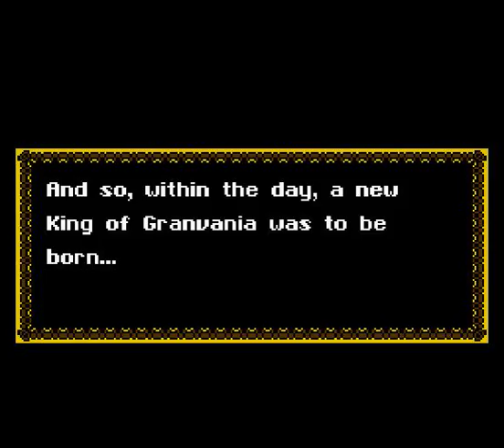Dragon Quest 5 part 30: Twins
we become king and our wife give us twins?! oh snaps.